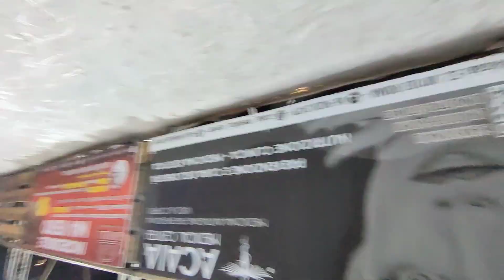Happy New Year 2024 In Italy || 31 Fast Night Vlog || 4k New Year 2024 Wishes || italy visa update